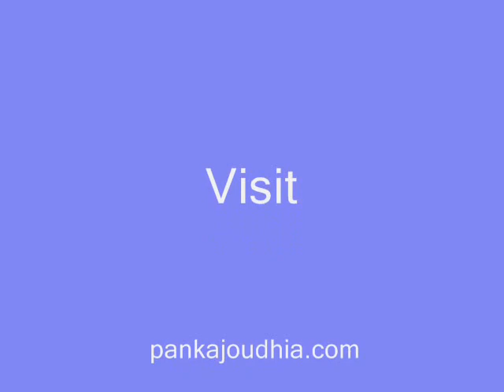Medicinal Rice T9 based Formulations for Acidity: Pankaj Oudhia's Medicinal Plant Database